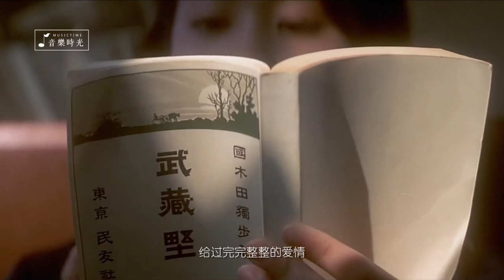《美丽心情 》本多RURU